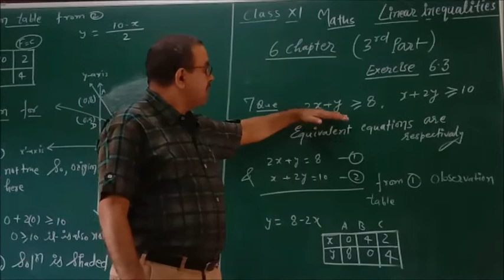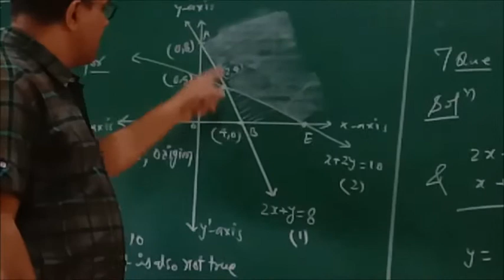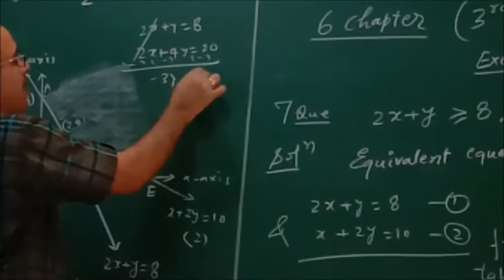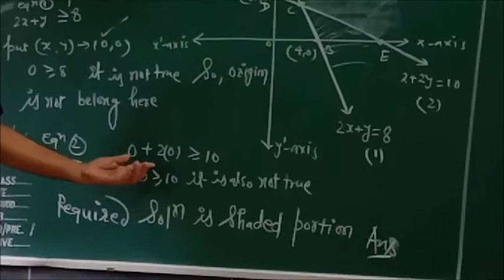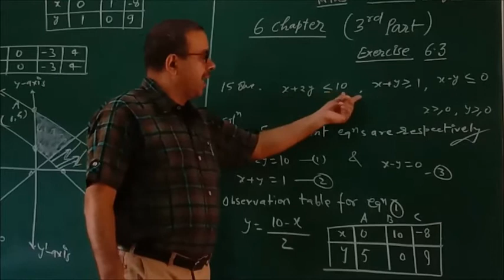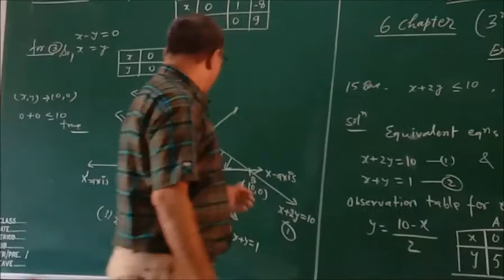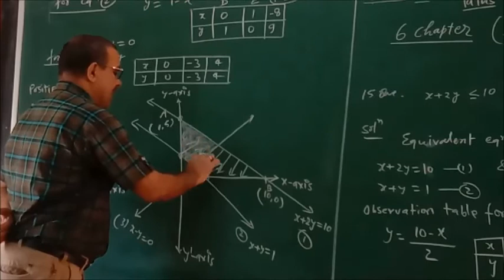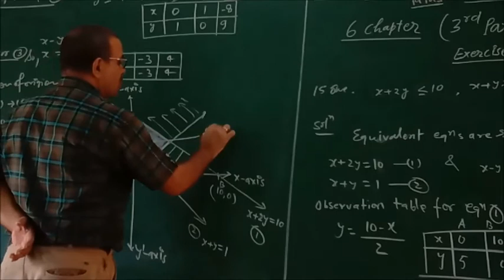Class XI Maths Linear inequality Part III